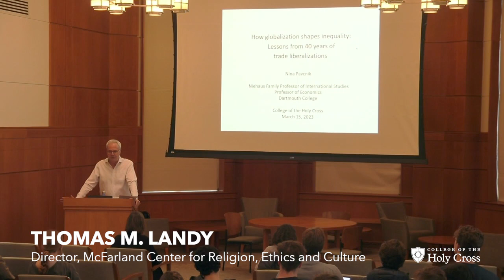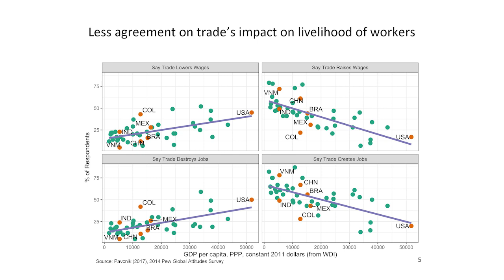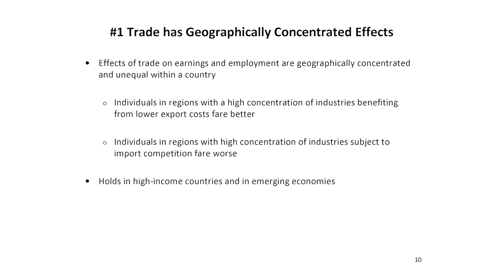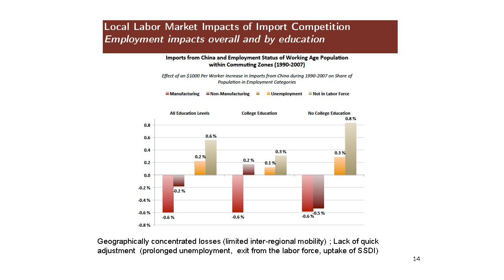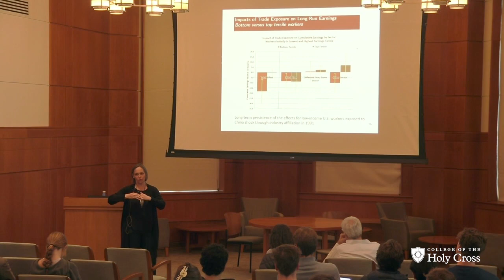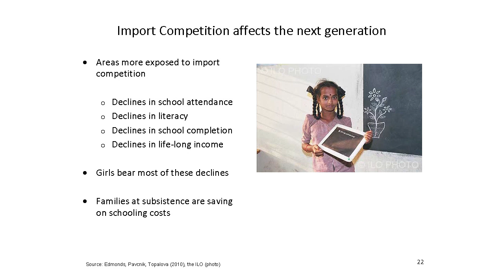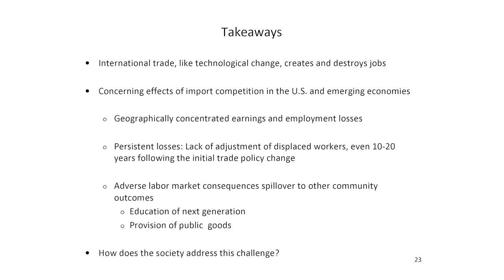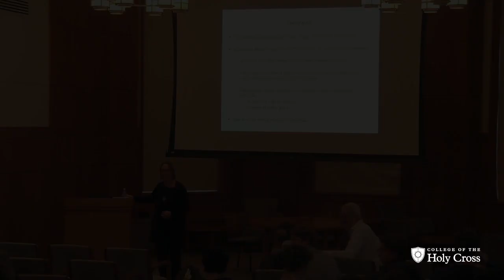How Globalization Shapes Inequality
Income inequality has increased in most developed and developing countries since the 1980s. Was increased international trade between rich and emerging economies the main culprit? In this lecture, Phi Beta Kappa Visiting Scholar Nina Pavcnik draws on empirical evidence from a wide range of countries to discuss how trade liberalizations implemented since the 1980s shaped inequality within countries. Pavcnik is Niehaus Family Professor in International Studies and professor of economics at Dartmouth College. A native of Slovenia, she is editor of the World Bank Economic Review and co-editor of the Journal of Economic Perspectives.

Her talk was supported by the Holy Cross chapter of the Phi Beta Kappa Society, the Department of Economics, and the McFarland Center for Religion, Ethics and Culture.